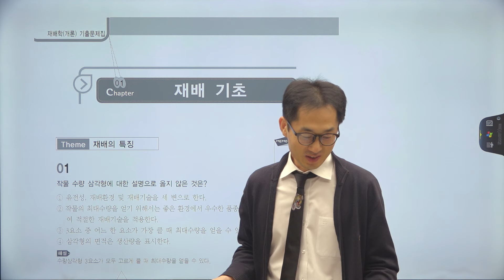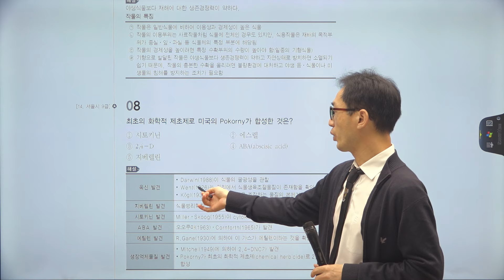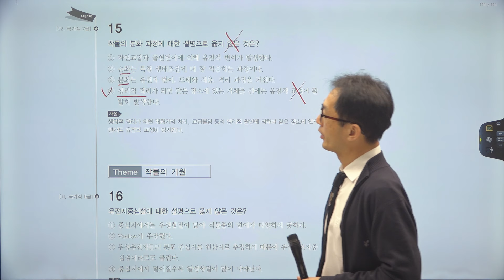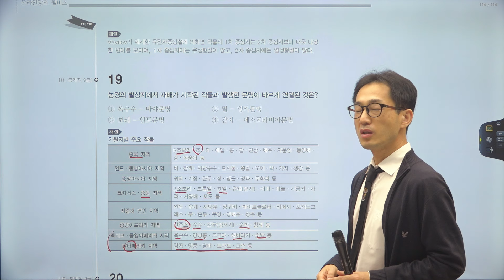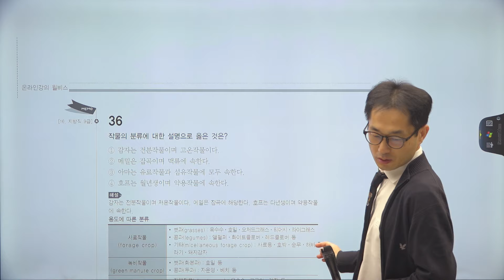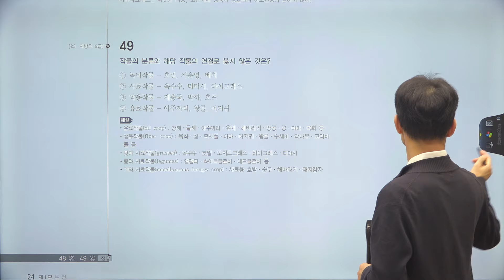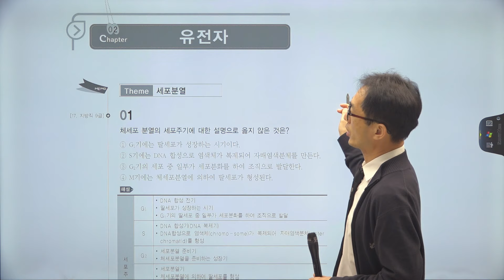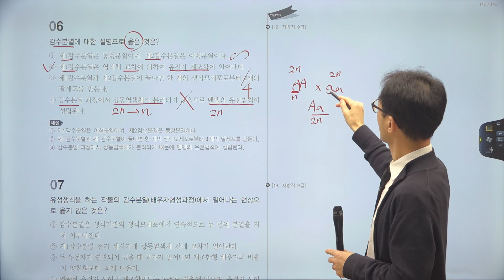[윌비스 공무원] 2024 대비 장사원 재배학 기출문제풀이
[윌비스 공무원] 2024 장사원 재배학 기출문제풀이 1강 / [ Chapter 01 재배 기초 문제 01 ~ ]

⊙  이론과정과 병행 학습하시면 보다 빠른 핵심이론 정리 및 문제 적응력을 키울 수 있는 과정입니다.
⊙  재배학 단원별 기출문제를 통한 단원별 유형이해 및 핵심이론을 재정립 가능한 강좌 !
⊙  문제의 중요 핵심을 이해하고, 한번에 암기 가능한 과정입니다.